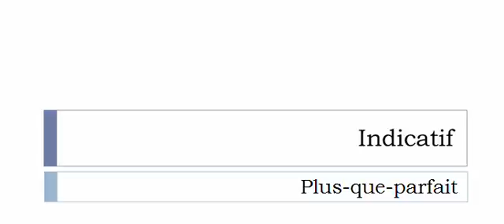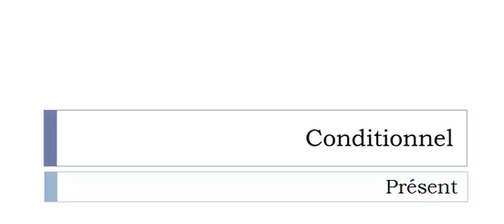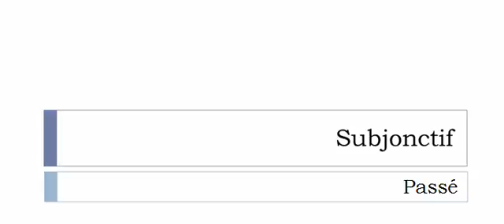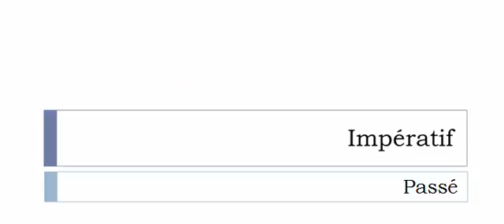French conjugation = Déramer